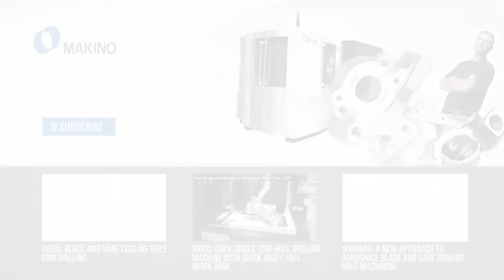EDBV EDM Hole Drilling Quick Change Automatic Tool and Guide Changers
Discover more efficient EDM hole drilling capabilities of the Makino EDBV-Series in this complimentary webinar

For unattended burning of varying film cooling hole diameters, the Makino EDBV-Series EDM hole drilling machines feature unique automatic tool change (ATC) and automatic guide change (AGC) systems. This patented tooling system combines the electrode holder and die guide together into a common assembly, providing enhanced EDM hole drilling reliability with simple and precise automated exchanges. Together, these features enable ATC and AGC exchanges in less than 1 minute, and they offer a unique combination of process flexibility while minimizing non-value added machine motions.